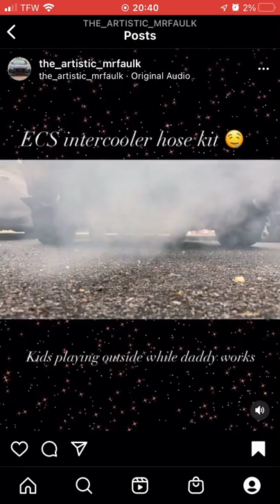Exhaust sounds after ECS oversized intercooler hose kit installation. Added some grunt to it imo.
Sound test of the new ECS Intercooler Hose Kit. With its oversized turbo muffler coming off the IHI Turbo, fed by way of the Luft-Technik Intake System, it mates well with my A6 TDI intercooler. Sounds good to me!!!audi